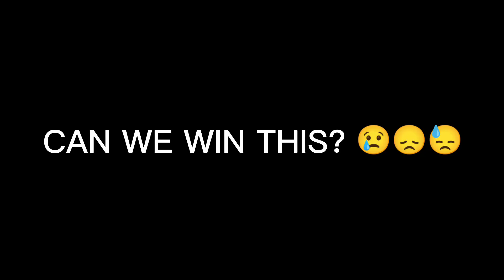15x FEED = INSANE EPIC COMEBACK!! | TOP GLOBAL ZILONG -Jeelong 🔥 -MLBB